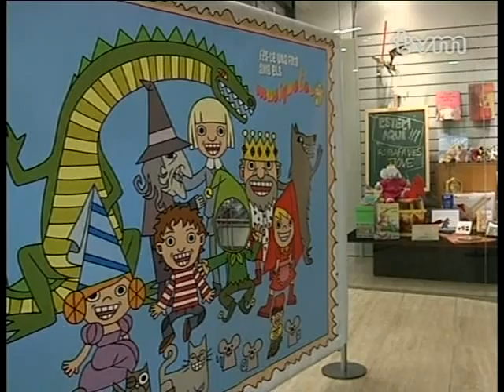Musiquetes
Notícia apareguda a l'informatiu 24 Hores de TVM